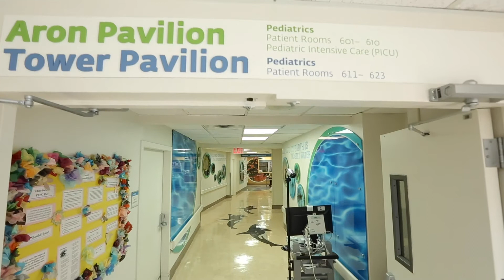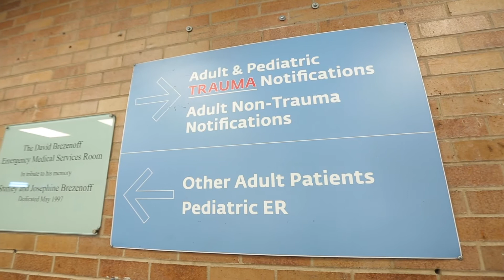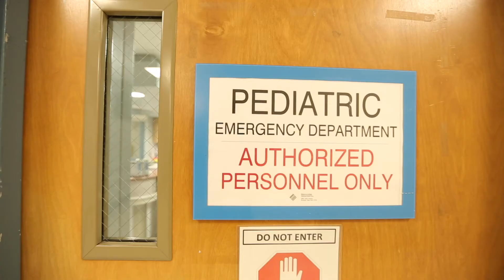Pediatric Emergency Medicine | Medical Education at Maimonides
The Pediatric Emergency Medicine (PEM) fellowship program at Maimonides Medical Center is the first accredited PEM fellowship in Brooklyn, NY. The fellowship is designed for emergency medicine or pediatric physicians who desire subspecialty training leading to certification in pediatric emergency medicine.